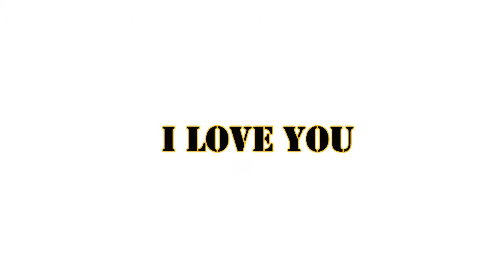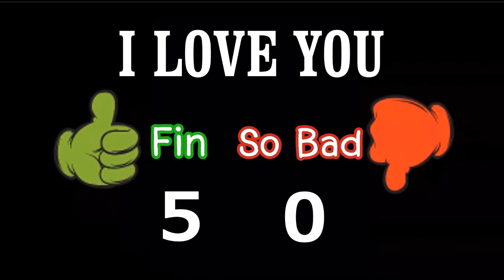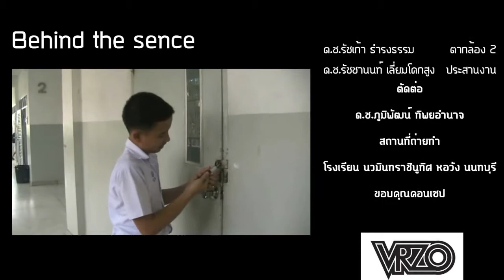I Love U - วันวาเลนไทน์ [Ep.1 by VRZO]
(25 ส.ค) มีการวางแผนที่จะให้มีตอน2อีก ช่วยแชร์ต่อเรื่อยๆให้โลกรับรู้เลย!
รายการนี้ไม่แสวงหากำไร ทำส่งครูครับ

"รายการI Love U คือรายการที่สัมภาษณ์คนธรรมดา5คน
จากความคิดที่คิดยังไงกับวันวาเลนไทน์ และขอบอกไว้เลยนะครับว่า
นำเสนอออกมาจากความคิดของผู้อื่นจริงๆโ­ดยไม่มีการเตี๊ยมหรือเตรียมสคริป"